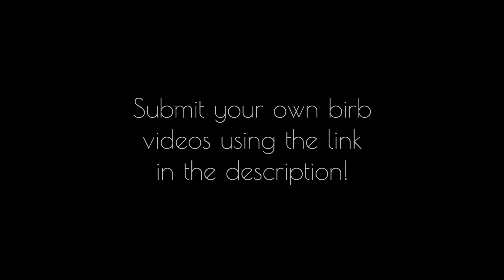Got Any Grapes?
CR3BIT:  @Birbs

Before buying/adopting a bird please realize they're not toys, and there's no guarantee they'll be as funny/cute/affectionate as birds you see on internet.
You adopt them to love them, not to be entertained. ♥